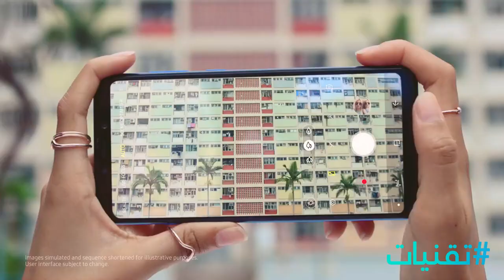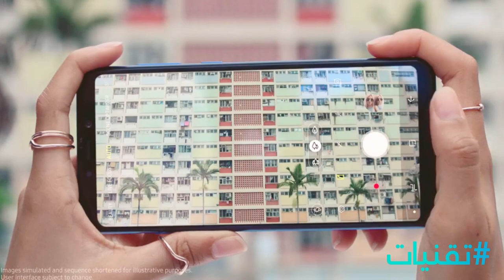سامسونغ تعلن عن قنبلة الهواتف في الفئة المتوسطة | مراجعة Galaxy A9 2018 أول هاتف بأربع كاميرات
قناة تقنيات # Galaxy_A9